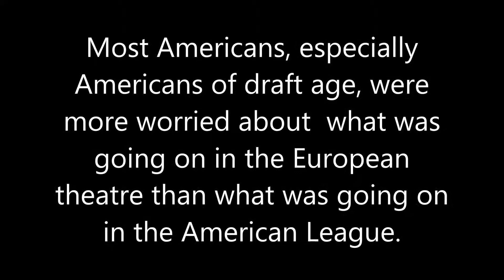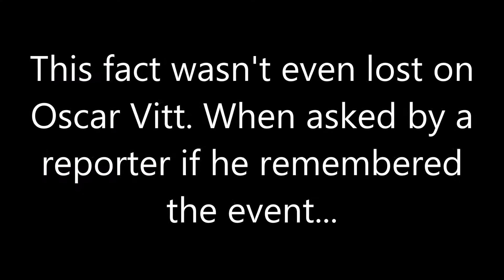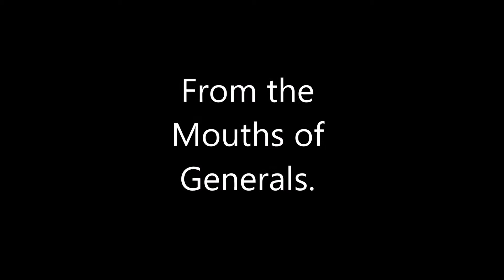fifty Years of tears the cleveland crybabies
Fifty Years of Tears the Cleveland Indians complain about their manager while Paris burns